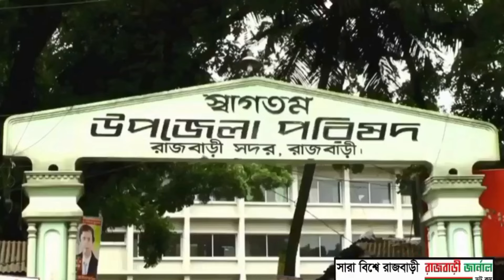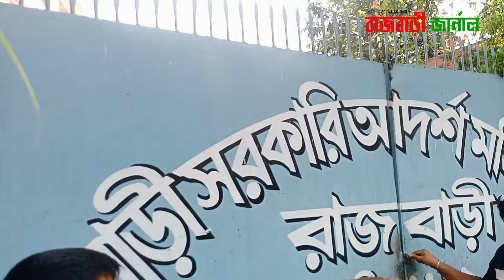শিক্ষকের পদত্যাগের দাবীতে শিক্ষার্থীদের ২৪ ঘন্টার আল্টিমেটাম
রাজবাড়ী সরকারী আদর্শ মহিলা কলেজের শিক্ষক আব্দুল্লাহীল হাসানের পদত্যাগের দাবীতে  মানববন্ধন ও গণস্বাক্ষর কর্মসূচী গ্রহন করেছে সাধারণ শিক্ষার্থীরা ।

সোমবার (২ সেপ্টেম্বরা) সকালে কলেজ প্রাঙ্গনে শিক্ষকের পদত্যাগের দাবীতে শ্লোগানে শ্লোগানে শিক্ষার্থীরা বিক্ষোভ করে। এ সময় তারা শিক্ষক হাসানের বিচারের দাবী তোলে।

সাথে থাকার জন্য ধন্যবাদ ।।
Thanks for being with.